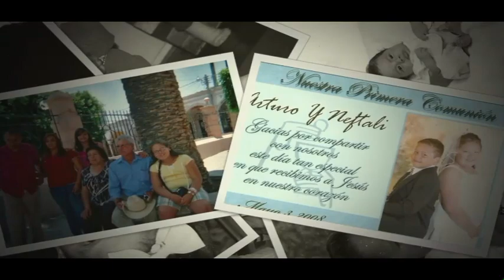Neftali's XV Video Clip